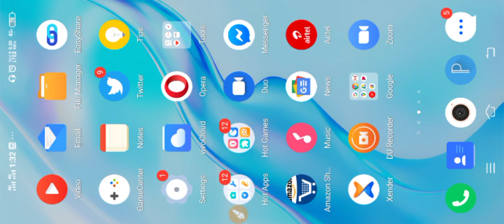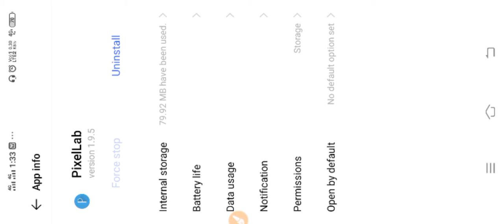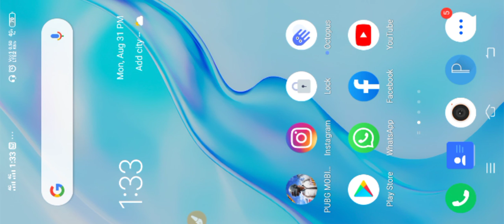Pubg Ultra Sound Quality Not Working Problem Solved